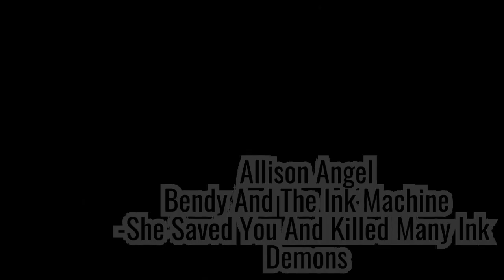|| Women Can't Win Meme || VIDEO GAME EDITION ||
lol this includes

Cassidy From FNaF
Six From Little Nightmares
Ayano Aishi / Yandere Chan From Yandere Simulator
Allison Angel / Alice Angel From BATIM

this was a different video but i wanted to do it because yes.
imma post more today btw